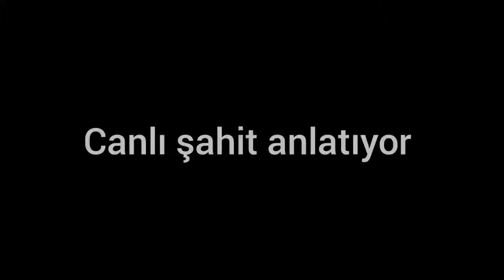Atatürk seni sevmek milli bir ibadettir!! Celal Bayar ve ifadeleri!!